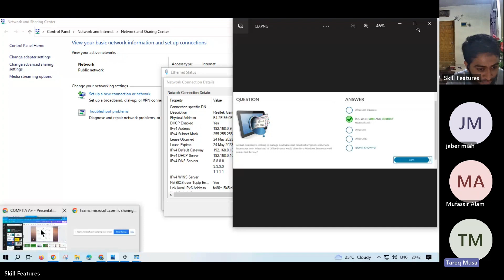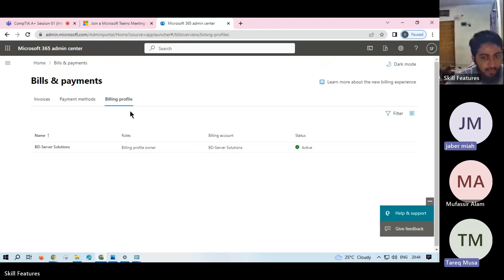CompTIA A+ Online Class USA University Bangladeshi Students Batch.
Conducting Training CompTIA A+ with (USA University Bangladeshi Students Batch.)

Business proposal for advertising
MTCNA. MTCRE

comptia a+ 1001,comptia a+ course,comptia a+ 220-901,comptia,comptia a+ study guide,comptia a+ 1001 and 1002,comptia a+ certification,comptia a+ certification video course,certification,a+ course syllabus,a+ course objectives,a+ certification training videos 2017,a+ certification